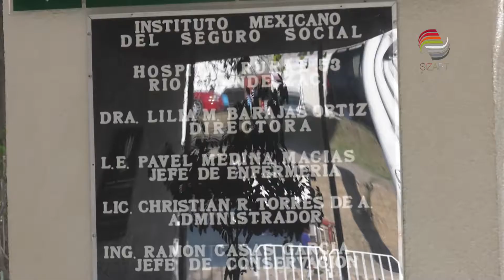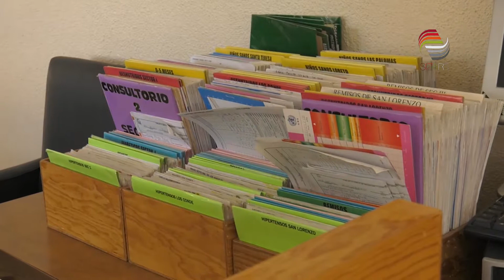Visita AMLO municipios de Zacatecas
Este fin de semana, el Presidente Andrés Manuel López Obrador realizó una gira de trabajo por Zacatecas, en la que sostuvo diálogo con la comunidad de los hospitales rurales de Río Grande, Tlaltenango, Villanueva y Concepción del Oro, para atender las necesidades de las unidades pertenecientes al programa IMSS Bienestar.